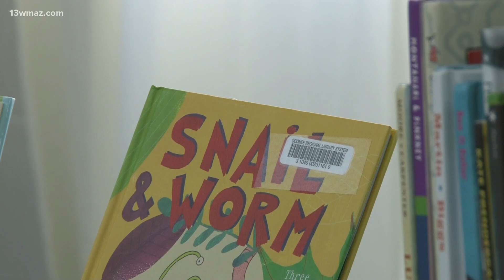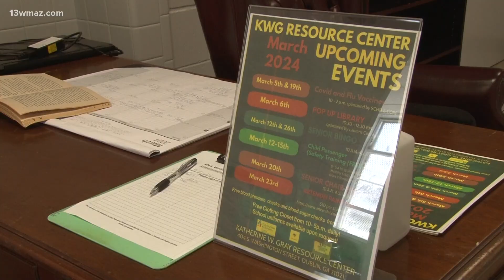Here's what Dublin's free resource center does to address community needs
The Katherine W. Gray Resource Center opened last November, and they've had weekly events with different resource groups since.